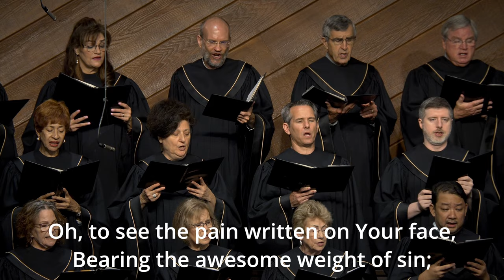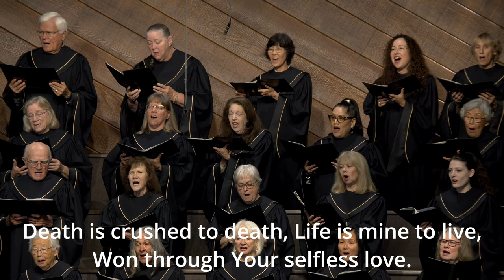The Power of the Cross (Hymn 272) | Grace Community Church Congregation & Orchestra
1.Oh, to see the dawn of the darkest day,
Christ on the road to Calvary.
Tried by sinful men,
Torn and beaten then
Nailed to a cross of wood.

Refrain:
1.–3. This the pow’r of the cross:
Christ became sin for us;
Took the blame, bore the wrath,
We stand forgiven at the cross.

2.Oh, to see the pain written on Your face,
Bearing the awesome weight of sin;
Ev’ry bitter thought,
Ev’ry evil deed
Crowning Your bloodstained brow.

3.Now the daylight flees, now the ground beneath
Quakes as its Maker bows His head.
Curtain torn in two,
Dead are raised to life,
“Finished!” the vict’ry cry.

4.Oh, to see my name written in the wounds,
For through Your suff’ring I am free.
Death is crushed to death,
Life is mine to live,
Won through Your selfless love.

Refrain:
This the pow’r of the cross,
Son of God, slain for us.
What a love! What a cost!

Words and Music: Keith Getty and Stuart Townend

Please consider giving a donation to Hymns of Grace so that we can continue to encourage and assist in the singing of Psalms, hymns and spiritual songs.

Hymns of Grace exists to assist believers in their corporate and private worship of God.  It is our mission to provide resources that focus on God the Father, God the Son and God the Holy Spirit as revealed in the Word of God.  To that end we seek to produce musical material that focuses on God, His Word and the Gospel story, melding beautiful melodies with eternal truth.